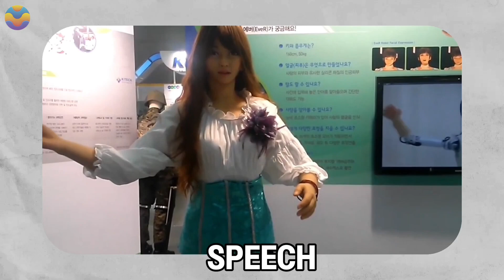This New $2,000 Japanese Robot Will Reshape Humanity Forever!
In a groundbreaking leap into the future, Japan has unveiled a $2,000 robot that’s poised to transform the very nature of human connections. These advanced AI-driven robots are more than just machines; they’re designed to mimic emotional responses, provide companionship, and fulfill roles traditionally held by human partners.